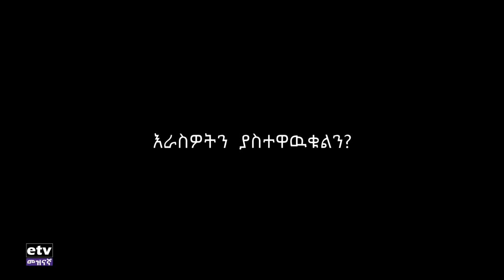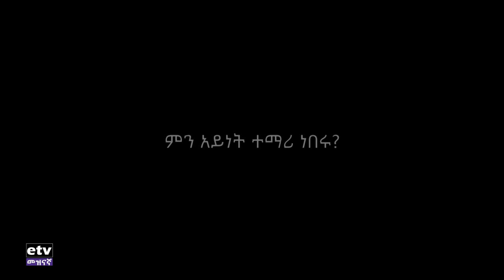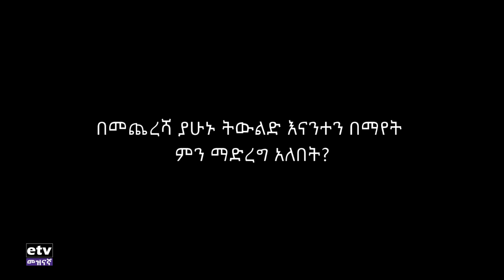ህልሜ ትምህርት ለሁሉም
ህልሜ ትምህርት ለሁሉም EtvEntertainment EbcEntertainment Ethiopian Ebc meznagna #